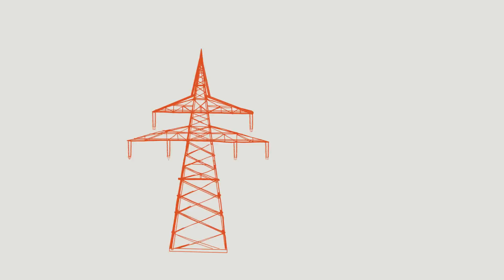Die Aufgaben von 50Hertz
50Hertz sorgt für den Betrieb, die Instandhaltung, die Planung und den Ausbau des 380/220-Kilovolt-Übertragungsnetzes im Norden und Osten Deutschlands. Wir sorgen für eine sichere Stromversorgung von rund 18 Millionen Menschen – 24 Stunden am Tag, 7 Tage die Woche, 365 Tage im Jahr.